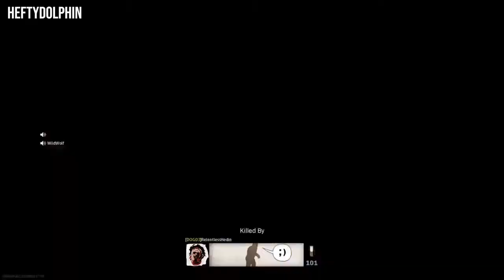*NEW* ZERO RECOIL TRICK Warzone Highlights and Funny Moments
Welcome to Call of Duty NEW TECH! On this channel, we do warzone highlight videos! Not only do we do warzone highlights and funny moments but we also talk about new updates coming to warzone and all the speculation about upcoming events. *NEW* ZERO RECOIL TRICK Warzone Highlights and Funny Moments